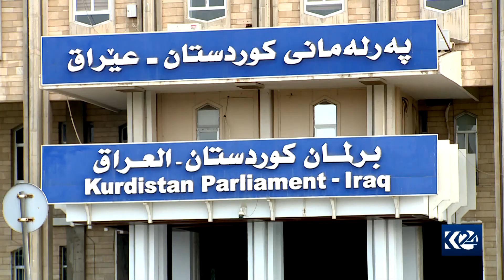پرسی بەشداریکردنی پێکهاتەکان لە هەڵبژاردنی پەرلەمانی کوردستان